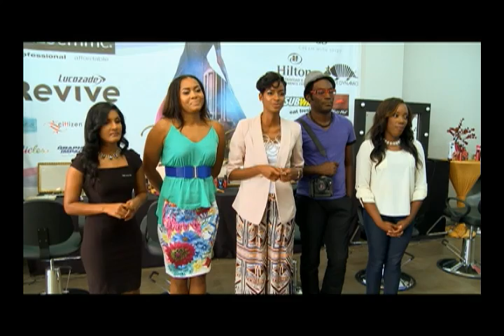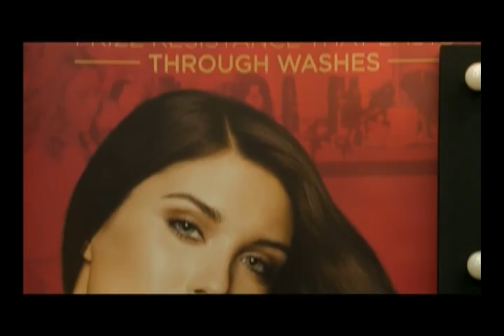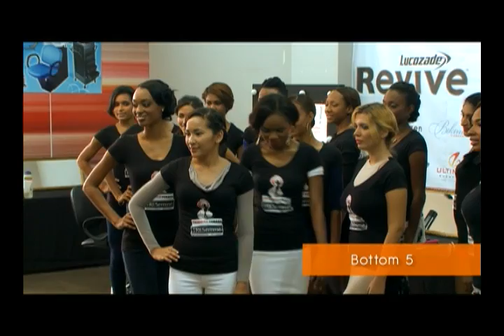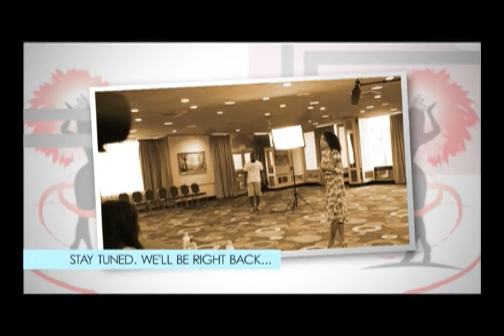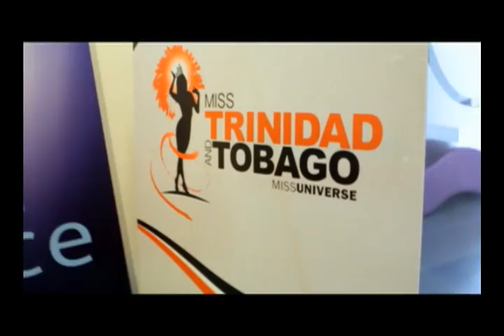Ms Universe TT 2014 Episode 3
Wiz Khalifa - We Dem Boyz [INSTRUMENTAL]
Instrumental [The Baddest Riddim - Dreday Production & SOS]
will.i.am - That Power - ThatPower Instrumental
Rihanna - Diamonds (Instrumental)
Paris Hilton - Come Alive (Instrumental)
Nico & Vinz - Am I Wrong (Instrumental)
Lorde - Team (Instrumental)
Lady Gaga - Ratchet (Instrumental) ft. Azealia Banks
Beyoncé - Partition (Instrumental)
Azealia Banks - Licorice (Instrumental)